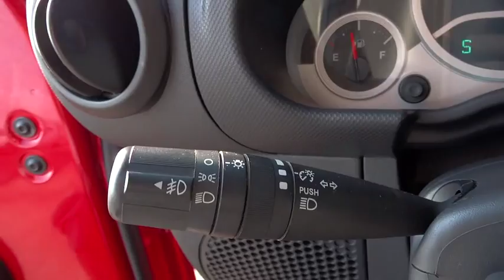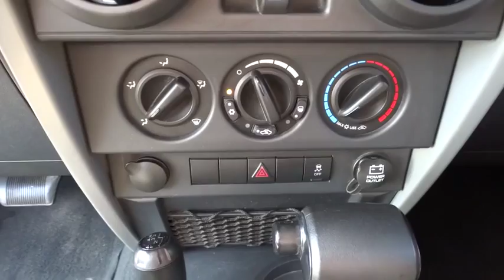2010 Jeep Wrangler Unlimited Bourbonnais, Kankakee, Chicago, Joliet, Orland Park, IL 50535A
2010 Jeep Wrangler Unlimited

2010 Jeep Wrangler Unlimited Sport - Stock#: 50535A - VIN#: 1J4BA3H16AL113000

Taylor CDJR
1497 Illinois 50

With its fender flares, iconic seven-slot grille and removable doors and top, the 2015 Wrangler Unlimited is stylishly capable, without compromise.Taylor Chrysler Jeep Dodge & Ram is across IL Route 50 from the Mall in Bourbonnais, IL. With a full selection of New, Certified, and Pre-Owned vehicles; we have been serving the needs of Kankakee County and Beyond for more than 20-years. Our professional Internet team offers you a no-pressure environment and operates with the quality that you expect from Taylor. You will find Discounted Prices & Excellent Deals on all makes and models. Located at 1497 N State Rt 50 in Bourbonnais Illinois. Come see why our customers have rated us the #1 Dealer in Illinois for 3 consecutive years by dealerrater.com!